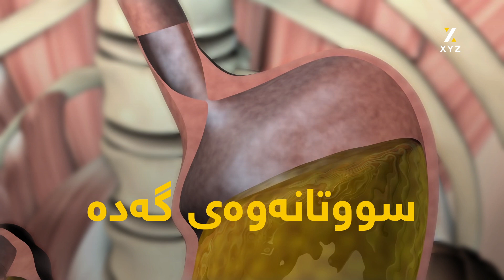زیانی تەندروستی خواردنەوە ساردەکان لەسەر گەددەی بەتاڵ